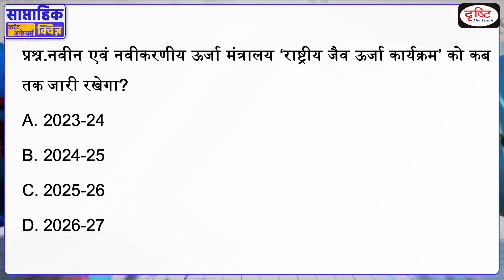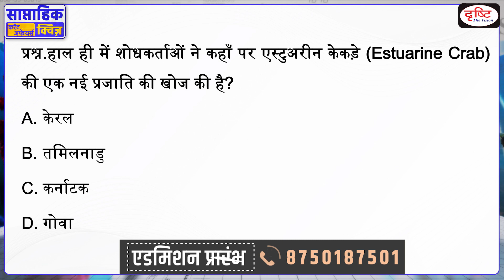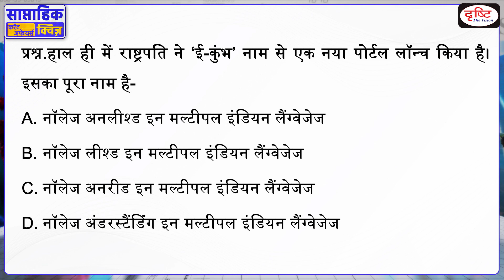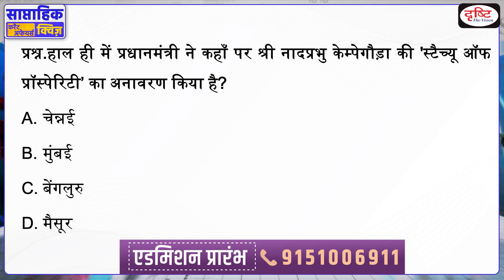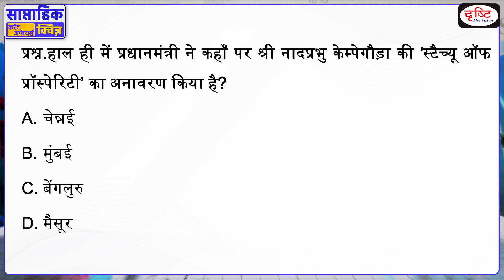साप्ताहिक करेंट अफेयर्स क्विज़ : Weekly Current Affairs Quiz | Episode 13 | Drishti IAS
प्रिय व्यूअर्स, टीम दृष्टि की इस नई साप्ताहिक करेंट अफेयर्स क्विज़ पहल में हम बीते सप्ताह की महत्त्वपूर्ण ख़बरों से जुड़े प्रश्नों की एक क्विज़ पेश कर रहे हैंl जिसके द्वारा आप पिछले एक सप्ताह की परीक्षोपयोगी (UPSC, PCS etc.) ख़बरों का revision कर अपनी तैयारी का आकलन कर पाएंगे। इस प्रोग्राम का उद्देश्य आपकी परीक्षा की तैयारी को revision के ज़रिये और बेहतर बनाना है। उम्मीद है ये पहल आपके लिये लाभदायक सिद्ध होगी। धन्यवाद!

1. Videos by Dr. Vikas Divyakriti

2. Concept Talk- By Dr. Vikas Divyakirti